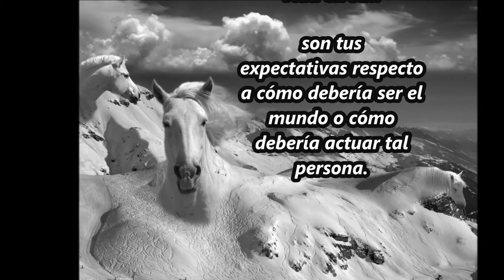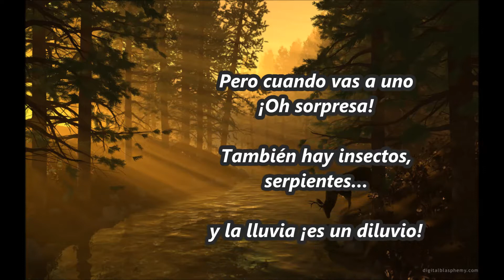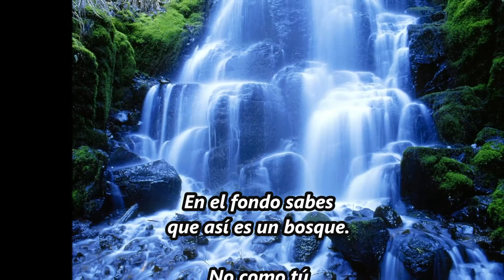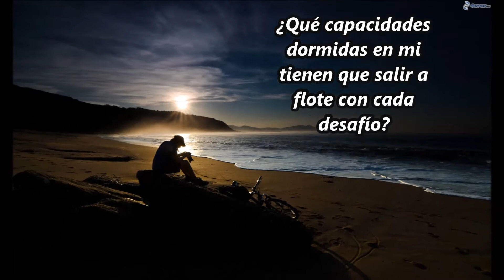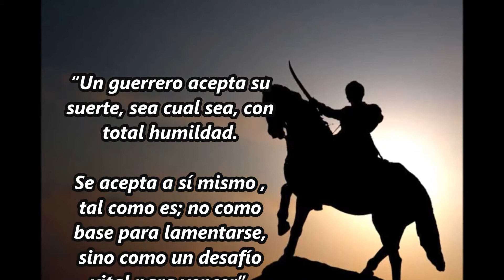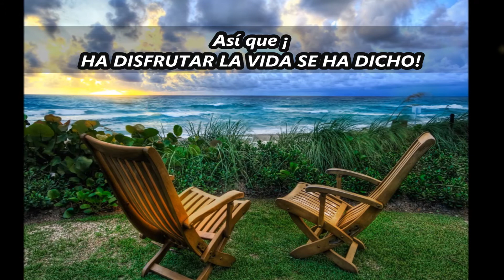¿LA VIDA ES ASI O NOSOTROS LA HACEMOS ASÍ?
Los seres humanos pintamos la vida con distorsiones aberradas que terminan poniéndola al revés y siendo los causantes de sus dislocaciones terminamos creyendo que está patas arriba. La vida en medio de las complejidades que le creamos nos da sueños y retos para realizarlos y para vencerlos. Aprendamos a cohabitar con ella.